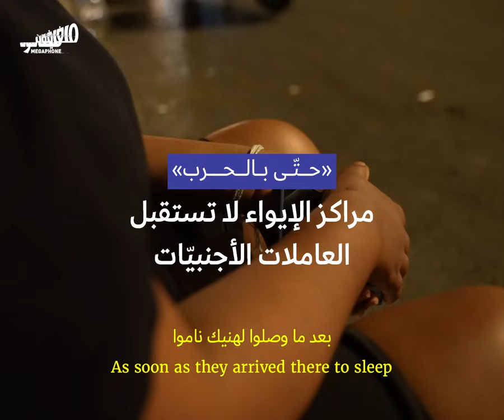«حتّى بالحرب» مراكز الإيواء لا تستقبل العاملات الأجنبيّات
ما من وجهةٍ أو مأوى للعاملات الأجنبيّات سوى الطرقات، بعدما هجّرتهنّ إسرائيل من جنوب_لبنان و الضاحية_الجنوبية ، وتركهنّ أرباب العمل تحت القصف، ورفضت بعض مراكز الإيواء استقبالهنّ، بحجّة أنَّها «مخصّصة للبنانيّين».